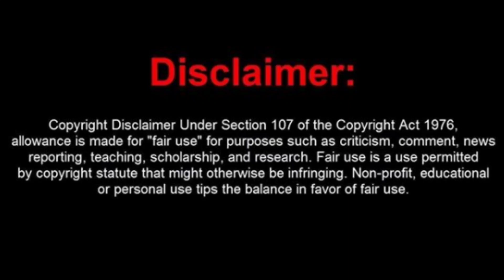Balika Vadhu S2 to take HUGE LEAP soon | Colors TV Latest News 2021 | Vansh Sayani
Like the Video, Comment & Share with Balika Vadhu fans!

Balika vadhu 2 leap
balika vadhu 2 off air
balika vadhu 2 new timeslot, timing change, timeslot change promo
Balika vadhu 2 cast real names actors real names
Balika vadhu 2 story concept
Balika vadhu 2 promo
Balika vadhu season 2 launch date / release date details
Balika vadhu new season updates details cast colors tv
Balika vadhu new season cast , timeslot, launch date promo
Siddharth shukla, avika gor balika vadhu, pratyusha banerjee
Colors tv upcoming shows 2021
Sphere Origins new show
Choti Sarrdaarni replacement
Nimrit kaur ahluwalia exit quit Choti sarrdaarni reason
Nimrit kaur leaving exiting quitting Choti sarrdaarni real news or not
Kratika sengar to replace nimrit kaur as meher in choti sardarni
Choti sardarni colors tv promo latest new track story
Jaggi to die in Choti Sarrdaarni reason
Amal sherawat to exit quit choti sardaarni
Amal sherawat jaggi death choti sardaarni
Param to exit choti sardarni
Colors tv shows latest news
Naagin 5 latest news
Naagin 5 off air
Naagin 5 ending
Naagin 5 last episode date
Which show will replace naagin 5 on colors tv?
Naagin 5 band kyu ho raha hai reason ?
Surbhi chandna naagin 5
Ssharad malhotra naagin 5
Naagin 5 today episode live
Naagin 5 latest full episodes updates
Mohit sehgal naagin 5
Which show will replace naagin 5?
Ekta kapoor new Vampires show colors tv latest news
Pyaar ki ye ek kahani season 2 colors tv ekta kapoor latest news
Vampires show colors tv latest news
BIGG Boss 14 latest news new wild cards
bb14 wild cards revealed confirmed
vikas gupta bb14
rahul mahajan bb14
rakhi sawant bb14
kashmira shah bb14
manu punjabi entering bb14 as challengers
bb14 all new challengers confirmed contestants
bb14 latest updates latest news promo
manu punjabi manveer gujjar bb10
Bigg boss 14 wild card entries confirmed revealed wild cards list
Bb14 new wild card entries list
Kavita kaushik FiR SAB TV bigg boss 14
Bb14 latest news
Bigg boss season 14 latest news
Bb14 wild card entries
Bb14 wild card entries entering house date latest real news
Who are wild card entries in bigg boss season 14?
Bb14 latest newsShakti